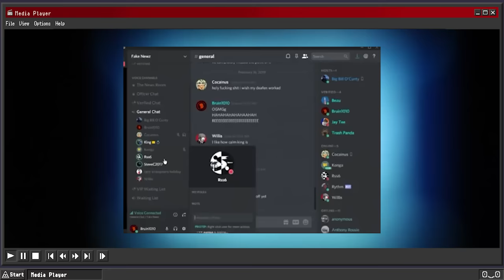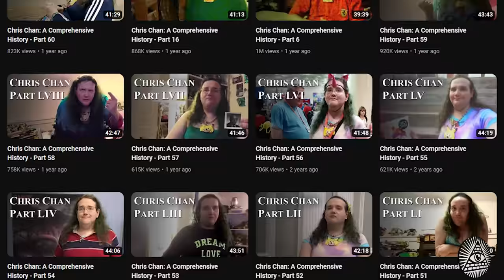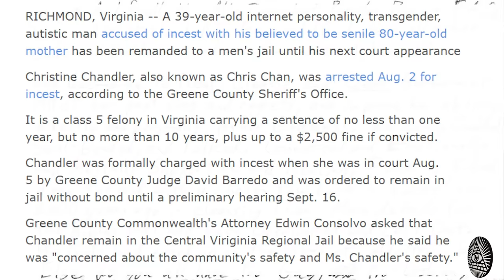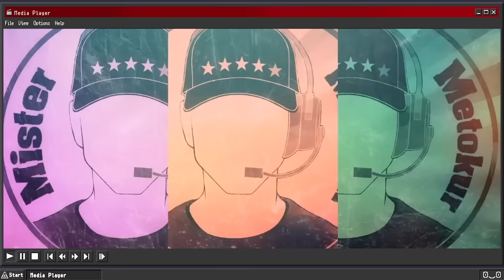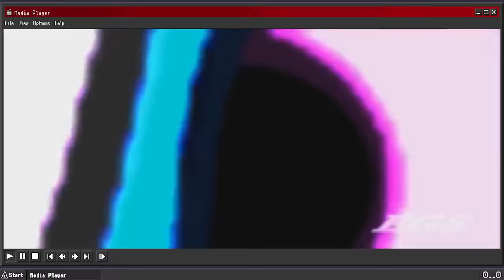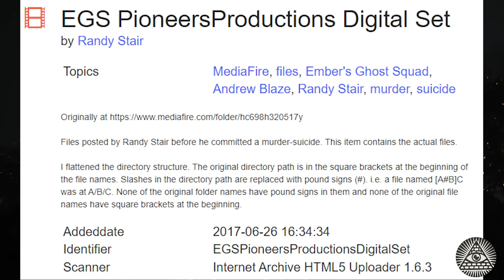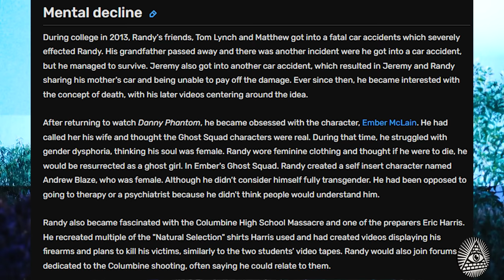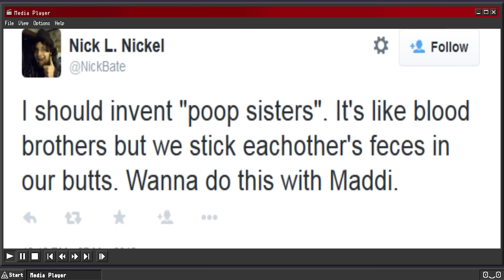How To Spot A HorrorCow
RIP in Pepperoni.  Also sleek new intro by @Coppershore

0:00 INTRO
4:04 CHAN
7:53 ROSS
15:16 The Dude
23:56 BATES